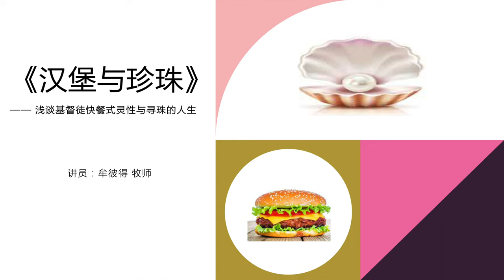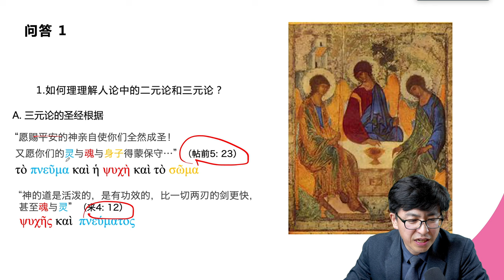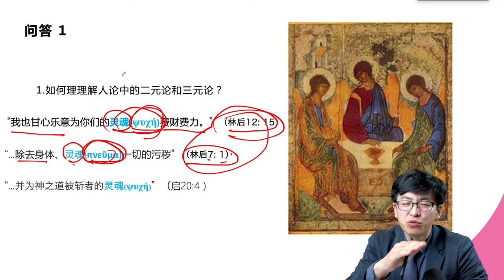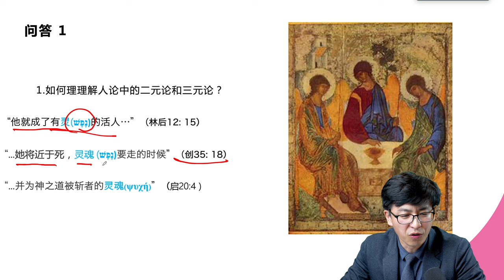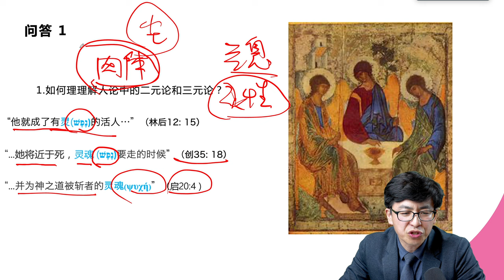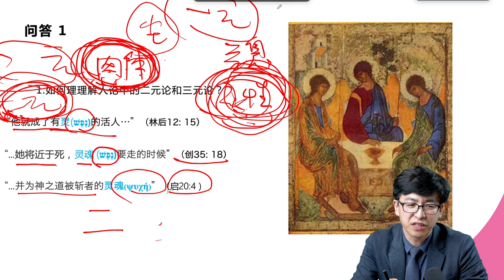《基督教要义》读友会问题解答_01 “二元论与三元论”